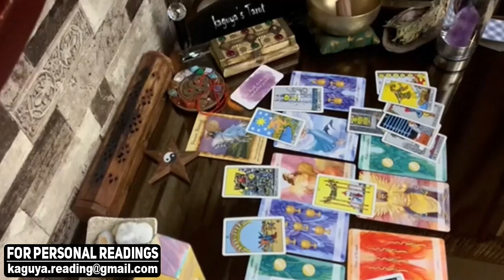PISCES They still have hope, but you're done, September 2021 Tarot Love Reading